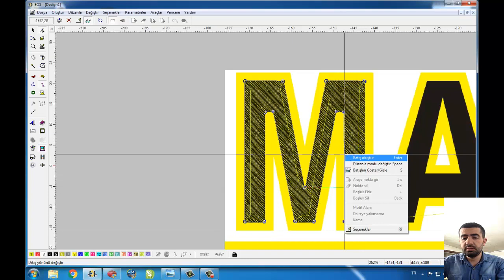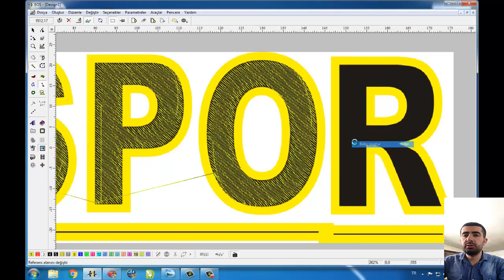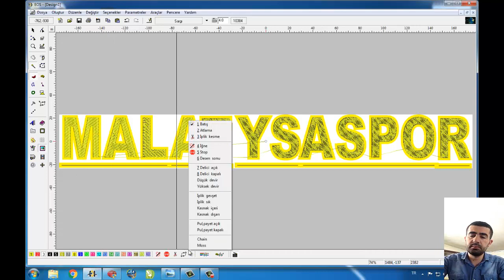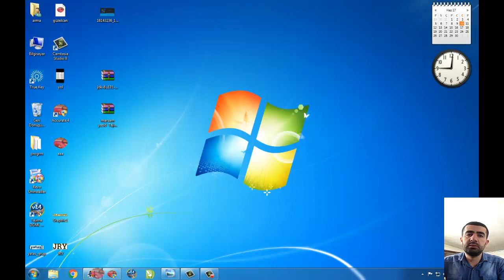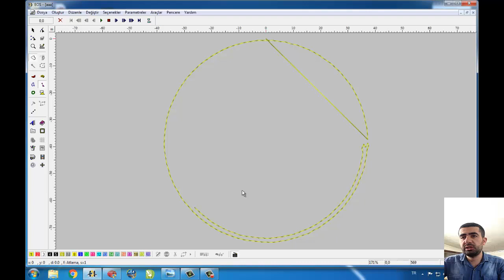Eos compucon 2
Eos compucon deneme dersleridir .daha iyisini yapmak için uğraşıyoruz..